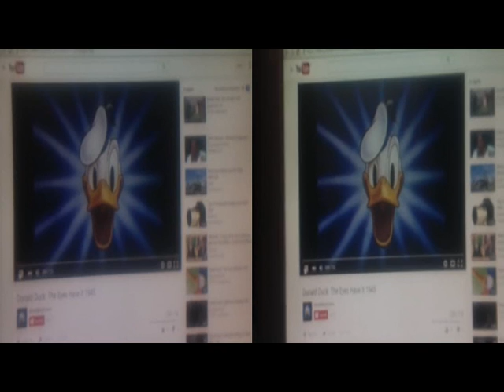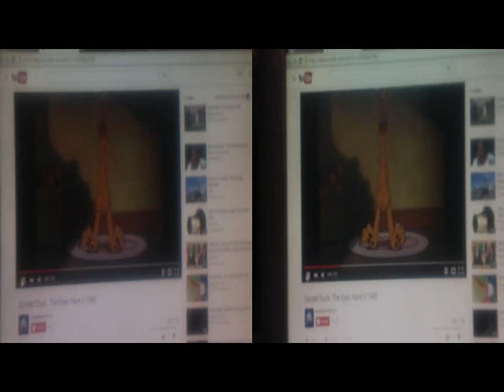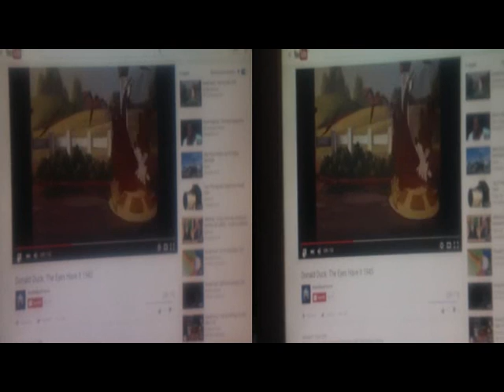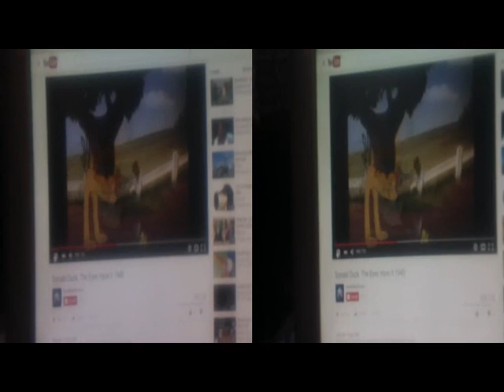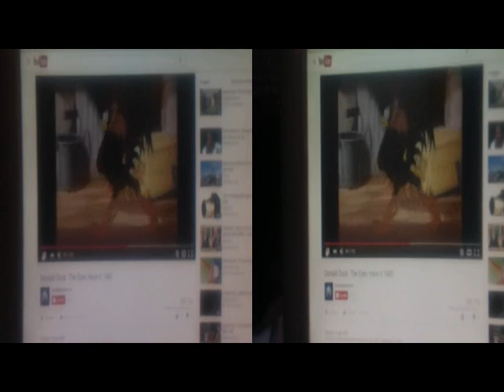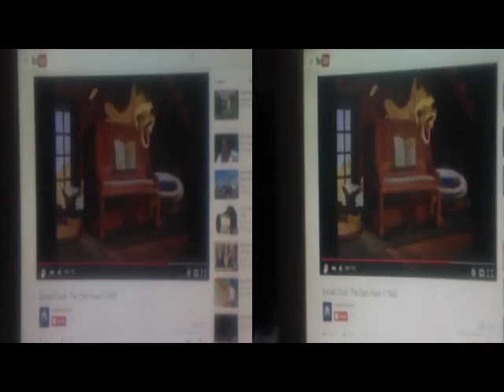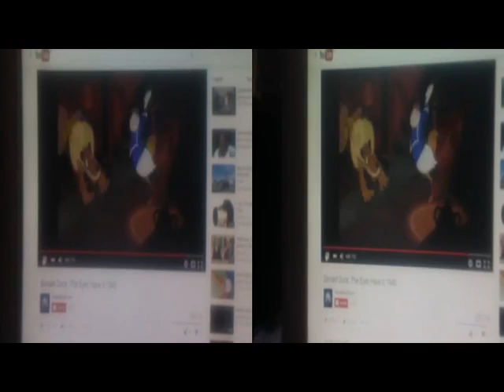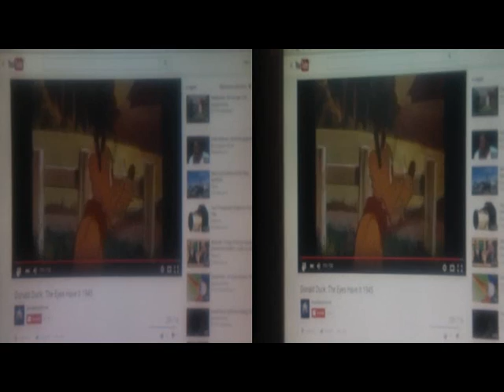3D Anaglyph viaBloggie|PlaniformLens.. interpolatingClassic[by Sergio Conegliano]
3D Anaglyph viaBloggieSony|PlaniformLens +MAGIX video deluxe 17 Premium  interpolatingClassic 'Donald Duck°  The EYES have it' divertissement   [by Sergio Conegliano]
NB.Viewable2D too thru 'Gear'symbol..lowRight external of Screen.